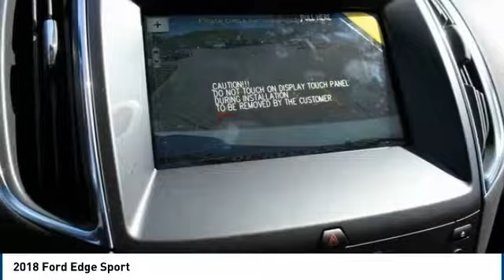2018 Ford Edge Issaquah WA 18-2733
2018 Ford Edge Sport

1500 18th Ave. Northwest

Just Imagine Driving Home in this Impressive New 2018 All Wheel Drive Edge Sport from Evergreen Ford in Issaquah! We proudly offer this Fully Restyled SUV with New Features and Design Cues that will impress you the moment you sit inside. Check Out the Gorgeous Shadow Black Exterior with Ebony Leather Inside, Heated and Cooled Front Seats, Voice Activated Navigation, Powerful 2.7L Ecoboost Twin Turbocharged DOHC V6 Engine, Panoramic Vista Roof, Lane Keeping System, Adaptive Cruise Control, Bluetooth Connectivity, Stellar 12-Speaker Sony Audio System, Rear Camera, Perimeter Alarm, BLIS Blind Spot Information System, Premium Factory Alloy Wheels, Fog Lamps, Capless Refueling, Rear Parking Sensors, Remote Start, Front 180 Degree Camera, Multiple Safety Features, Turn Signal Indicator Mirrors, and the best dealership to put the right buying experience together for you. This is The One!     500 - Ford Credit Retail Bonus Customer Cash. Exp. 07/09/2018,  2,500 - Retail Customer Cash. Exp. 07/09/2018,  1,000 - Retail Bonus Customer Cash. Exp. 07/09/2018